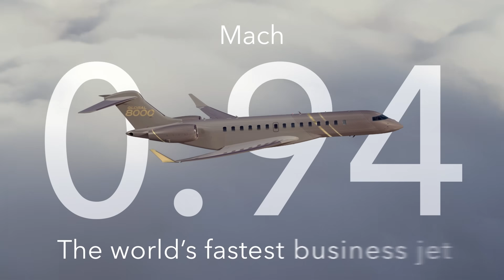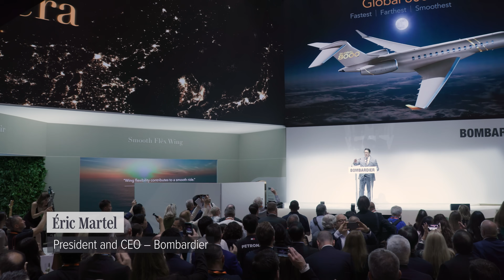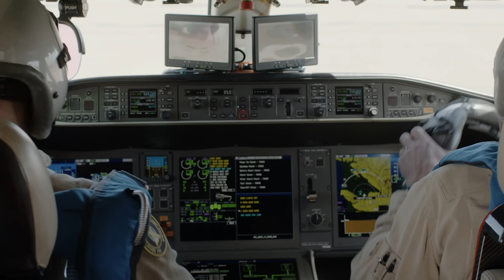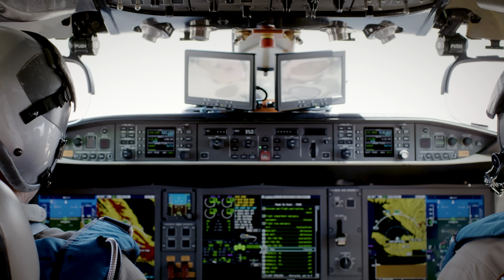Bombardier Launches Global 8000 and Flirts with Supersonic Speeds – AIN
Bombardier launched a new Global 8000 jet to connect cities 8,000 nautical miles apart at unprecedented speeds of Mach 0.94. The aircraft, which was unveiled in a high-energy event at the EBACE show in Geneva, is expected to be the fastest civil aircraft since the Concorde. In fact, in flight tests it has broken the sound barrier, exceeding Mach 1.0.